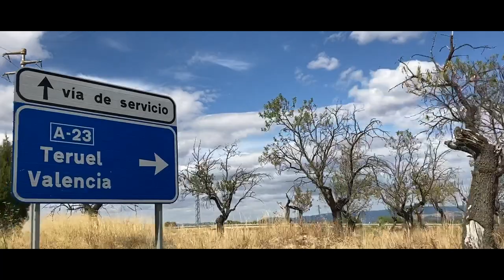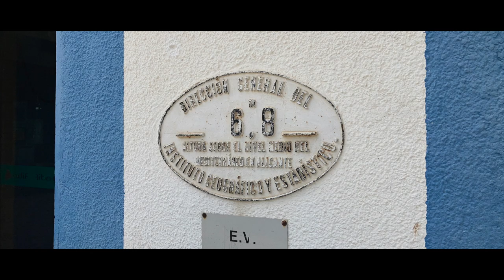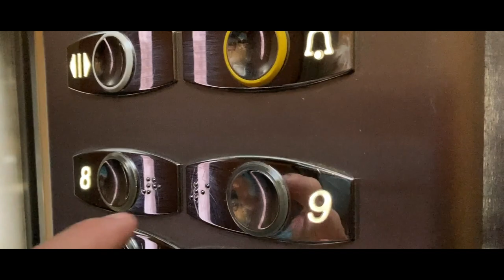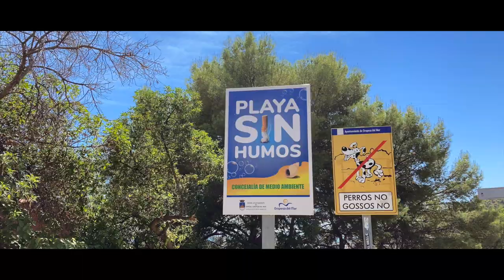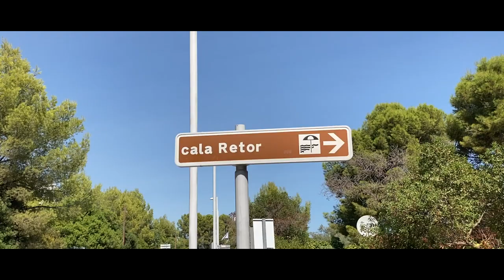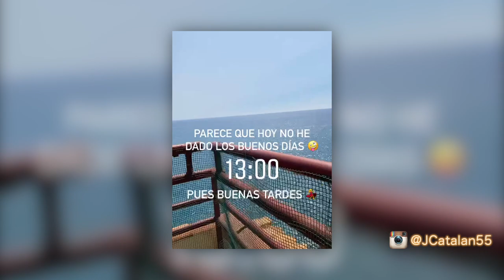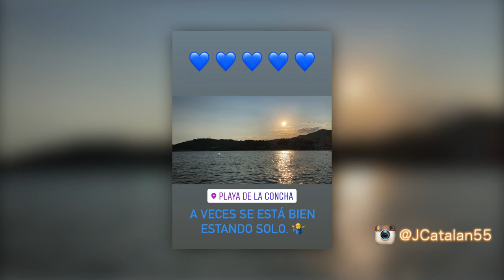Oropesa del Mar | Septiembre 2020 [VLOG]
Un VLOG de 14 minutos en Oropesa del Mar (Castellón) en septiembre de 2020.